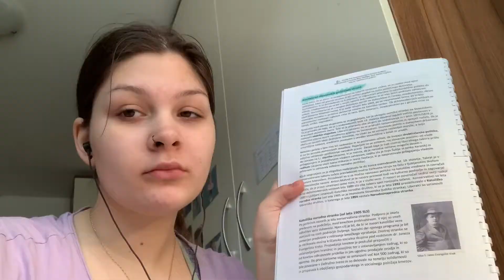Day In My Life | Masha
Hey Guys,
I'm back with another video. I hope you like it.

S O C I A L  M E D I A :
- S N A P C H A T : masa.hm54